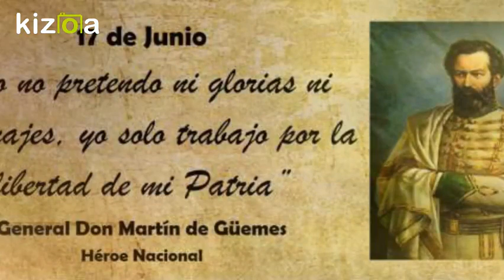Kizoa Editar Vídeos - Movie Maker: video sobre Güemes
Video para ser utilizado en un acto sobre Martín M. de Güemes